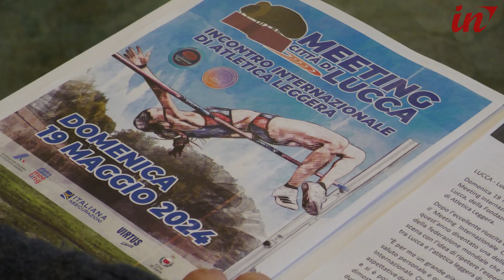Torna il Meeting città di Lucca, da quest'anno è inserita nel World Athletics Continental tour